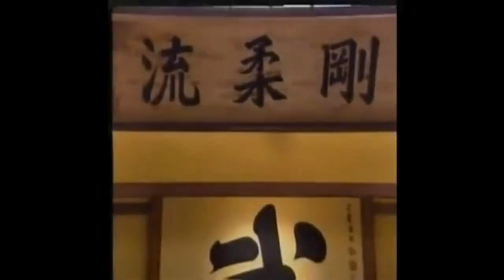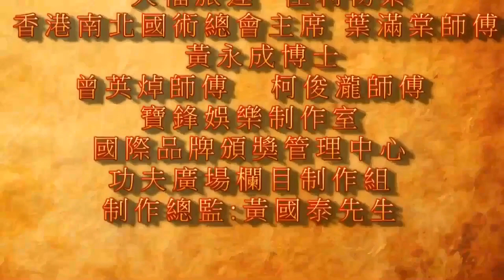【功夫廣場】第二集 (共三集) 那些我愛過的人 香港演員 國際大聖劈掛門功夫總會 冼灝英師傅